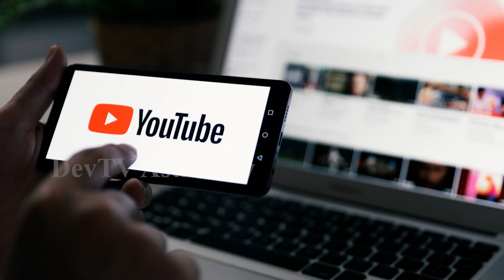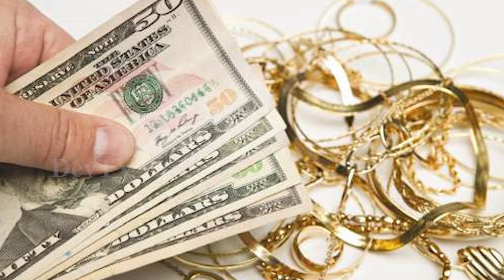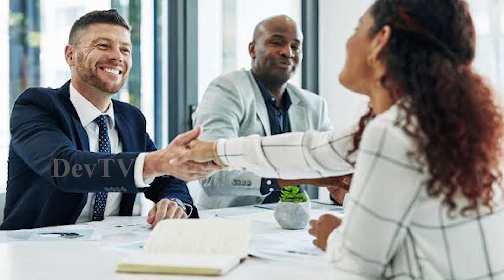కుంభ రాశి వారికి ఎల్లుండి నుండి కలగబోతున్న మహర్దశ వల్ల జరగబోతుంది ఇదే! | Aquarius Horoscope | Devtv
కుంభ రాశి వారికి ఎల్లుండి నుండి కలగబోతున్న మహర్దశ వల్ల జరగబోతుంది ఇదే!, Aquarius Horoscope, Kumbha Rasi, Devtv.